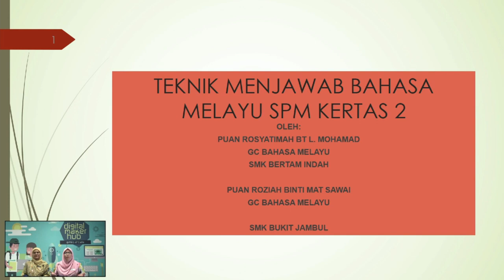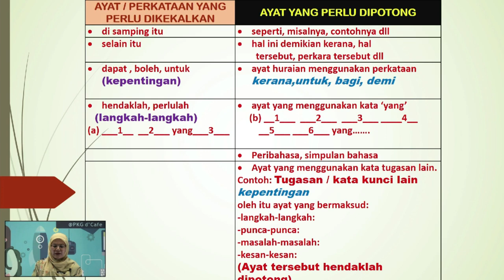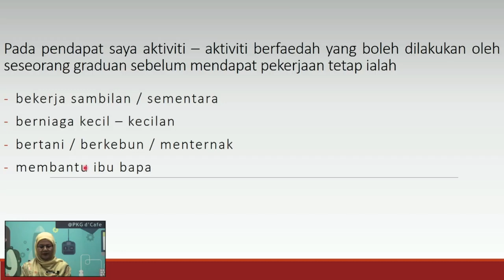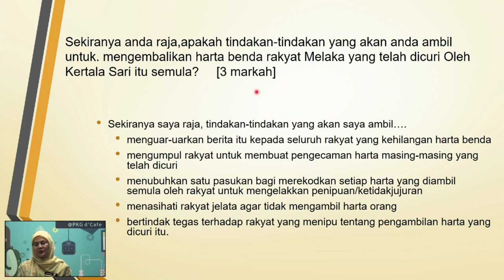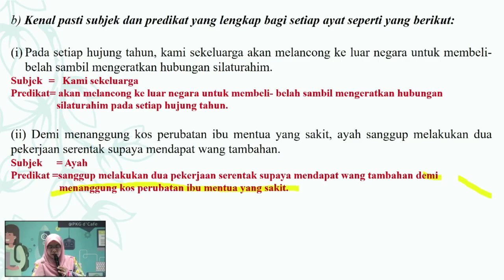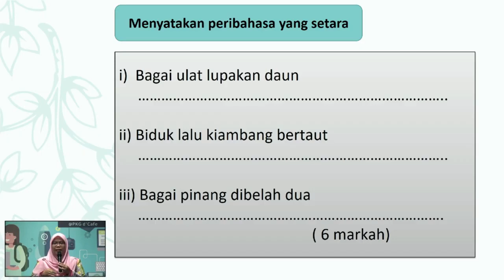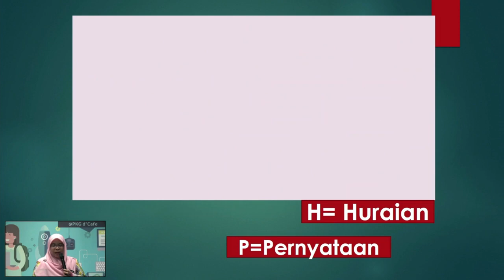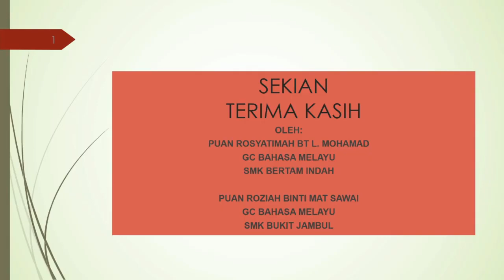TEKNIK MENJAWAB SOALAN SPM MATA PELAJARAN BAHASA MELAYU KERTAS 2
Bersama Cikgu  ROSYATIMAH BINTI L MOHAMAD dari SMK BERTAM INDAH dan Cikgu ROZIAH BINTI MAT SAWAI dari SMK BUKIT JAMBUL.